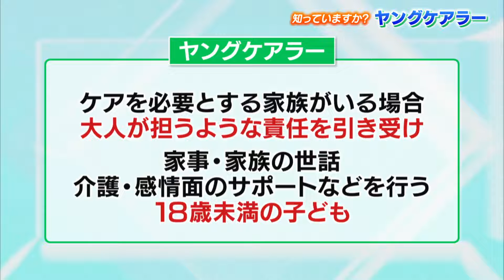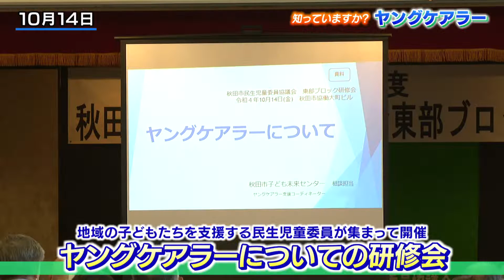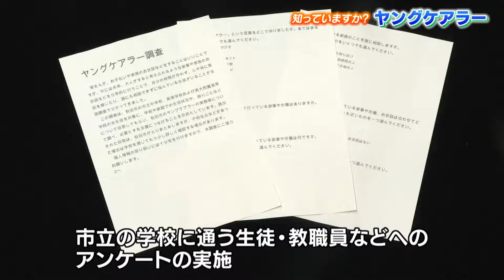知っていますか？ヤングケアラー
障がいや病気を抱えた家族の代わりに家事をしたり、幼いきょうだいや家族の世話、介護をしたりする、「ヤングケアラー」と呼ばれる子どもたちの存在が、今社会問題となっています。
秋田市が行う、ヤングケアラー支援の取り組みを市民リポーターが紹介します。